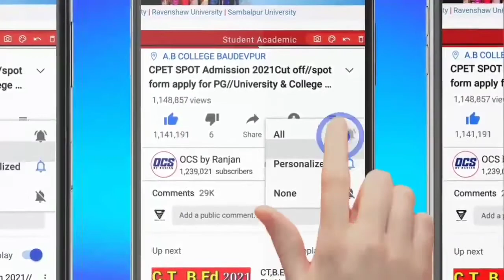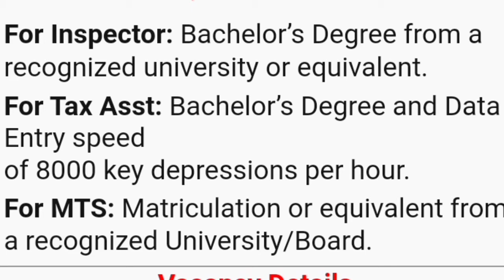Income Tax recruitment 2021//Income tax department//Top Government Jobs in July//Govt jobs in odisha